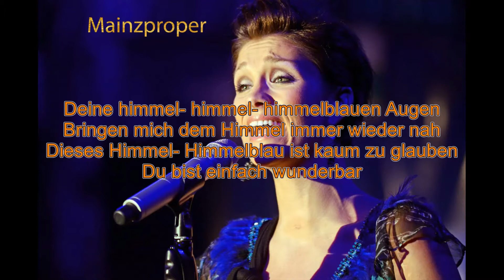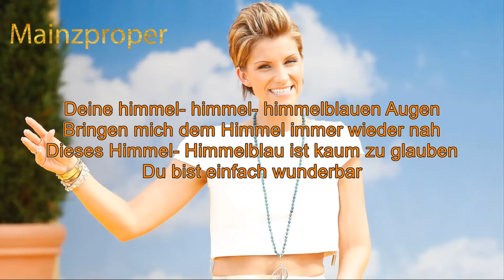Anna Maria Zimmermann Himmelblaue Augen Lyrics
Anna-Maria Zimmermann ihr neues Lied Himmelblaue Augen

Wenn Du/Sie mich unterstützen willst/wollen